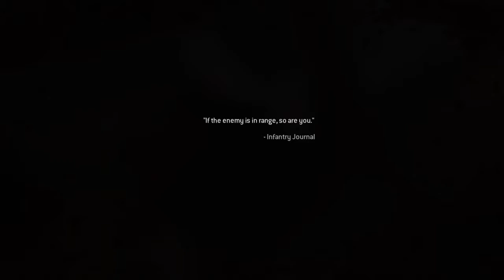Cod MW Remastered #3